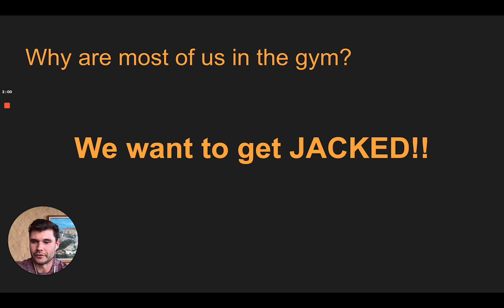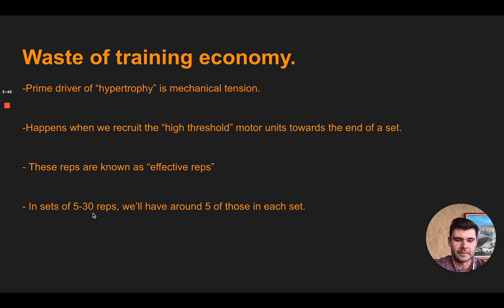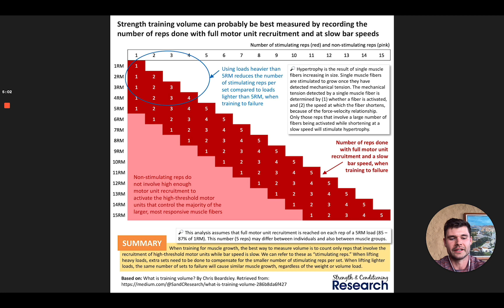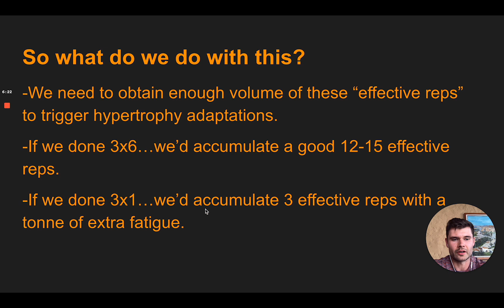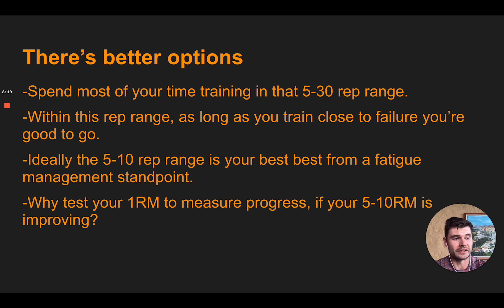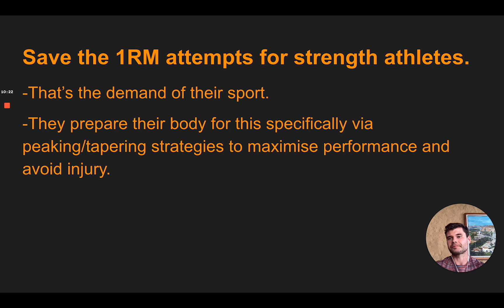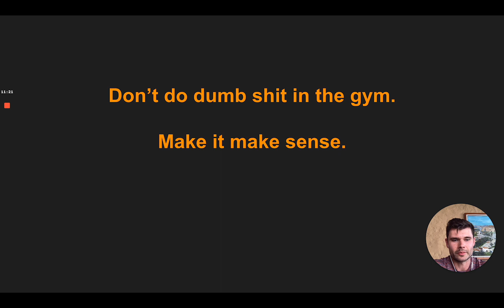1RM testing for building size?